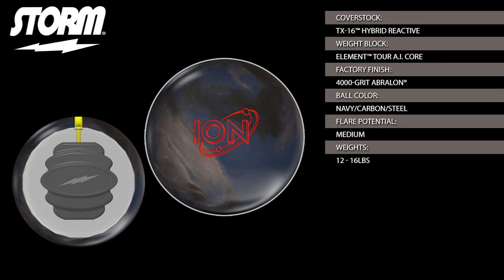Storm Ion Pro Bowling Ball by Tony Reynaud, BuddiesProShop.com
Tony Reynaud Storm staffer, throwing the Ion Pro compared to the DNA Coil on a 44' house shot after 16 games of league at Lessard Lanes in Plainville, CT.